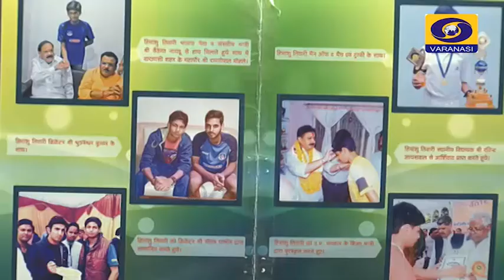Interview Journey Of my Cricket Carrier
Some Moments During Interview with Durdarshan Up